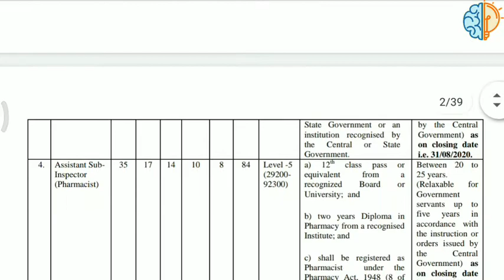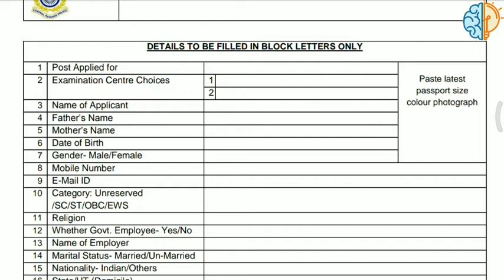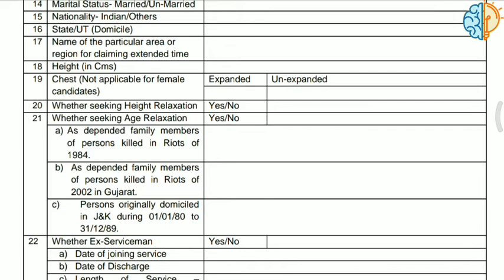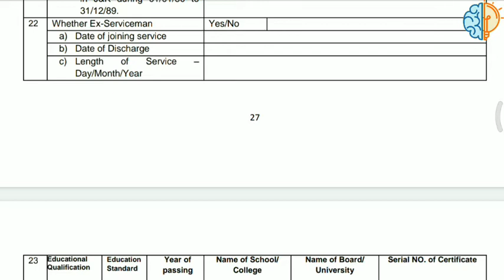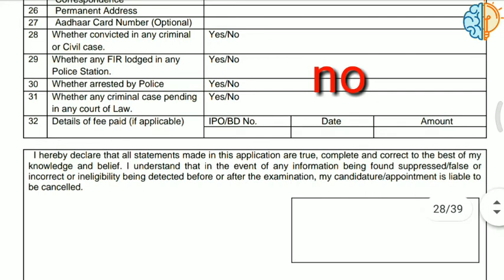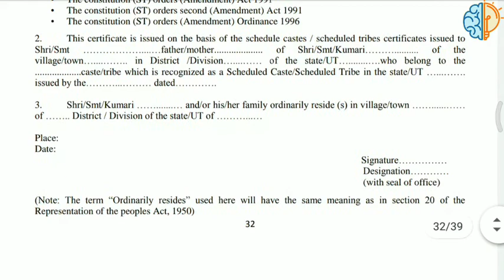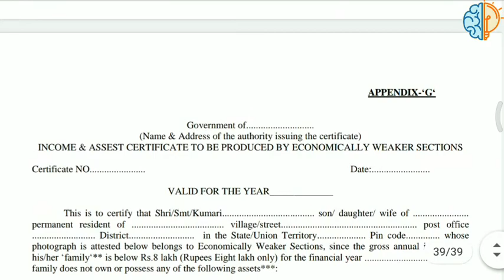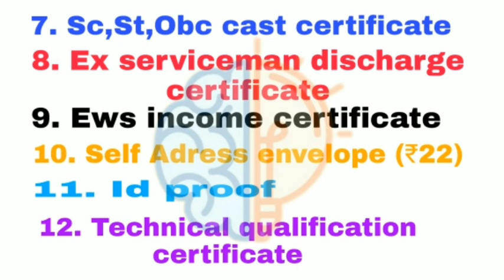Crpf offline from apply | How to apply Crpf paramedical staff offline from | Attractive study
CRPF paramedical staff new vacieny 2020

Total posts-789

আমাদের চ্যনেল সরকারি চাকরীর প্রতিনিয়ত update দেওয়া হয় ও আমাদের চ্যানেলে সরকারি চাকরির প্রস্তুতি দেওয়া হয় সপূর্ণ বিনামূল্যে, তাই আপনার আমাদের চ্যানেলটি subscribe করুন ও পাশে থাকা bell icon টিপে দিন।

আর কোনো প্ৰশ্ন থাকলে কমেন্ট বক্সে কমেন্ট করুন ।

 কোনো বিজ্ঞাপন দিতে চাইলে আমাদের এই নাম্বারে sms করুন 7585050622, মনে রাখবেন এটি শুধু বিজ্ঞাপনের জন্য ব্যাবহার করুন।